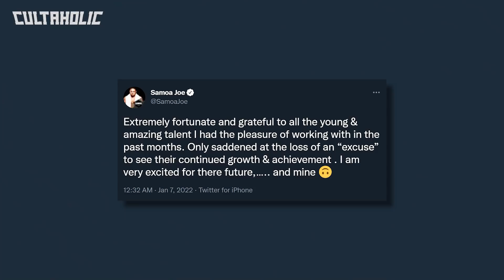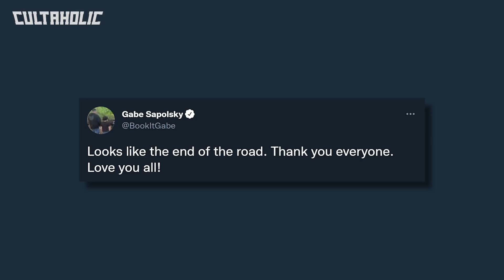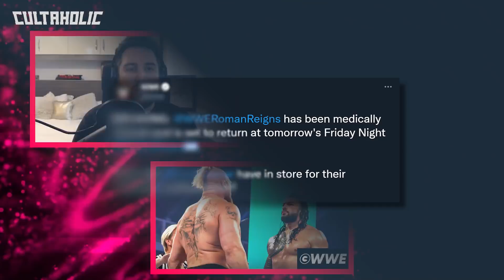Samoa Joe & Another NXT Talent Released | Major WWE SmackDown Star Returning TONIGHT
Following several names being let go Samoa Joe and another name from NXT have also been released from WWE. A major WWE SmackDown star is returning to the show tonight from a short absence. Plus a NJPW Wrestle Kingdom 16 match went off-script according to reports.